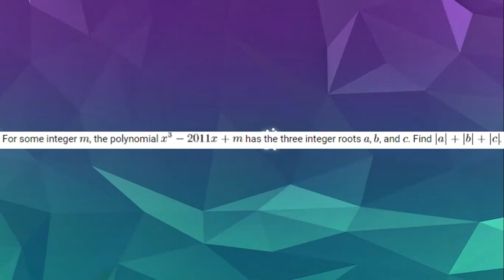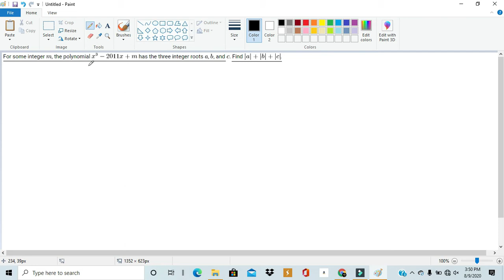Solving AIME I 2011 #15! Easiest AIME Finale!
In this video, we solve number 15 from the AIME I of 2011. This AIME finale was easier than it should have been.